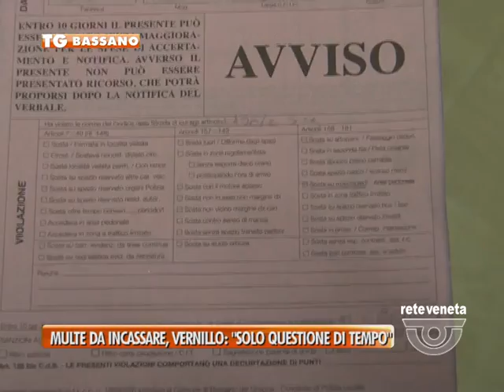TG BASSANO (martedì 17 maggio 2016) - MULTE DA INCASSARE, VERNILLO: «SOLO QUESTIONE DI TEMPO»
TG BASSANO (martedì 17 maggio 2016) - Violazioni al codice della strada. A Bassano il numero delle multe elevate dalla polizia locale è aumentato in maniera vertiginosa. Non è cresciuti invece i soldi incassati dall’amministrazione. Ne abbiamo parlato anche nei nostri tg di ieri. Oggi risponde l’assessore al bilancio Angelo Vernillo che dichiara: è solo questione di tempo.